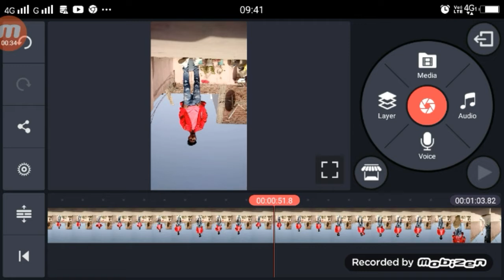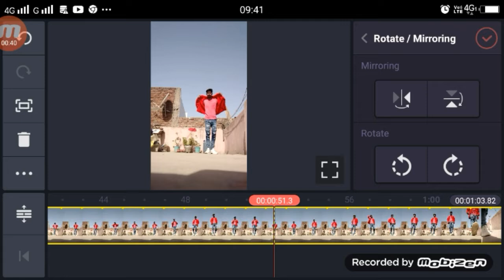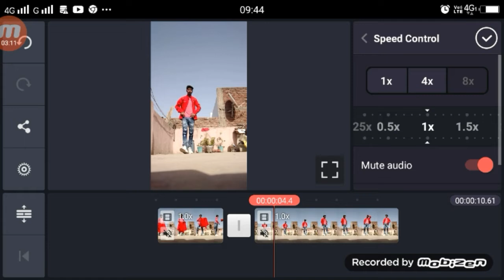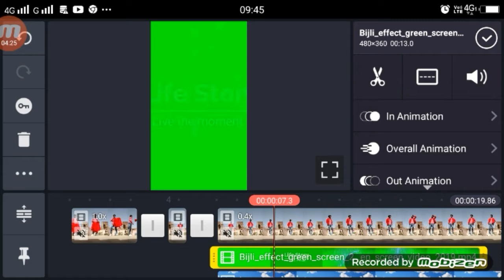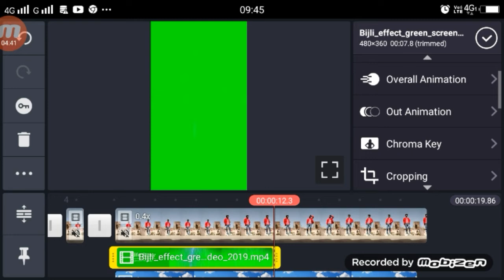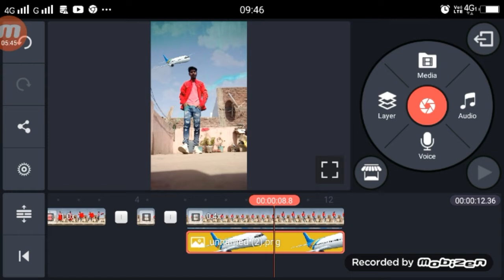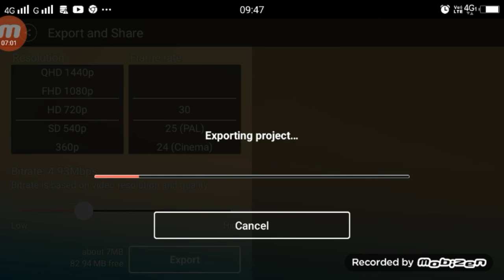Tere Bin Ji Nahi Lagta Tiktok | Tik Tok New Transition Video Ediiting tutorial Technical Shailendra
Bijli effect

►your question

Tere Bin Ji Nahi Lagta Tiktok,
Tik Tok New Transition Video Ediiting tutorial,
Tere Bin Ji Nahi Lagta Tiktok Video,
Tere Bin Ji Nahi Lagta Tiktok Tutorial,
Tik Tok Transition Video Ediiting tutorial,
Tik Tok New Video Ediiting tutorial,
Tere Bin Ji Nahi Lagta Transition Video Ediiting tutorial,
Tere Bin Ji Nahi Lagta Tiktok Video Kiase Bnanye,
1.  TikTok New Trend Video
2. TikTok New Trend Video
3 TikTok New Trending VFX Tutorial
4 TikTok Video Tutorial
5 TikTok Trending video Tutorial
6 TikTok New Trending VFX Tutorial
7 TikTik Tutorial
8 TikTok Editing Video

My Camera :-
My Mic :-
My Tripod :-. . .